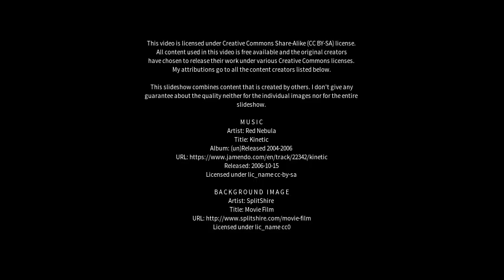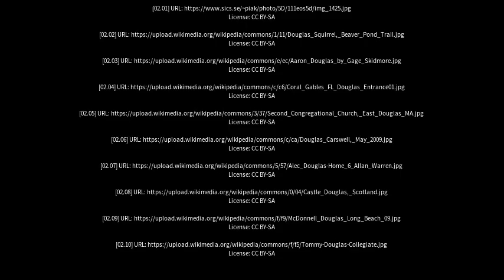Best places to visit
Best places to visit - Douglas (United Kingdom) Best places to visit - Slideshows from all over the world - City trips, nature pictures, etc.